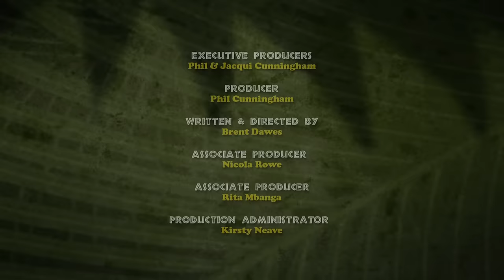This Little Light Of Mine (Jungle Beat Season 2)